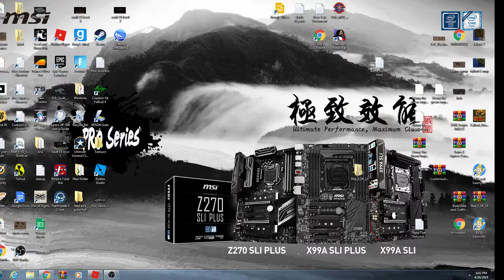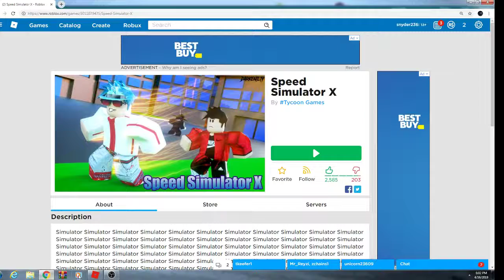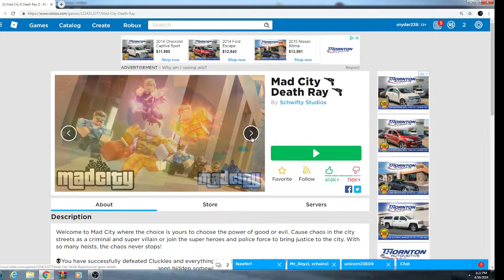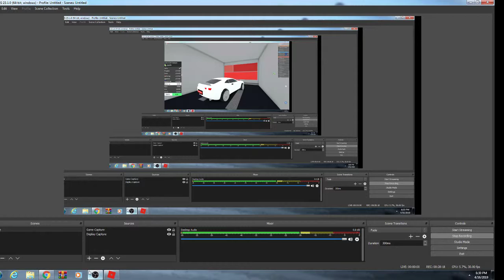playing Speed Simulator X on roblox !!